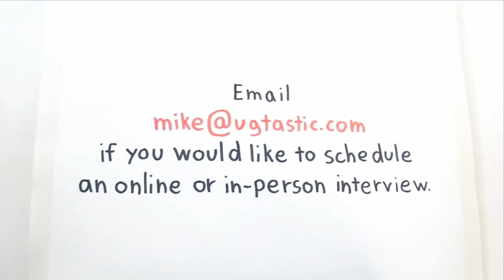Interview with Camille Fournier on rewriting software at GOTO Chicago 2014